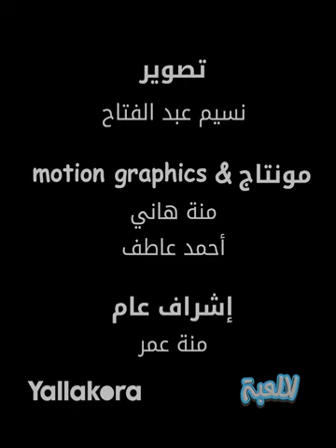كواليس مشواره القصير في الأهلي.. ومين الأفضل في مصر.. حمدي زكي ضيف